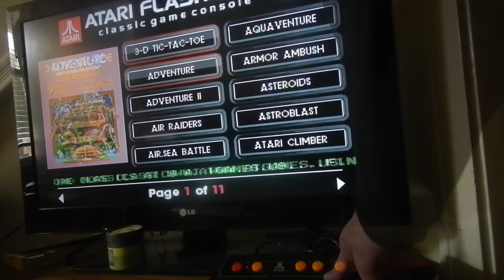I Bought an Atari Flashback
I got bored and bought an Atari Flashback.